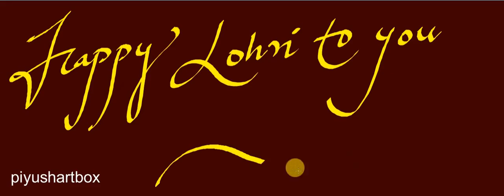happy lohri , lohri wishes , lohri , लख लख बधाईयां , lohri song , lohri , whatsapp status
happy lohri ,lohri special music, lohri song , lohri animation , happy lohri wishes